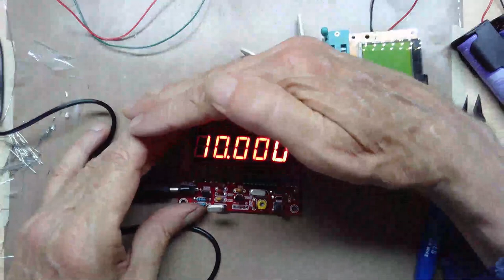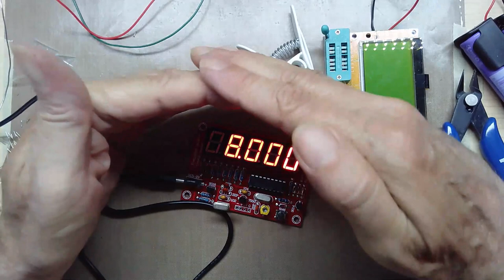1Hz-50MHz Crystal Oscillator Frequency Counter Tester Kit Build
Mostly at 8X until I give it power and the fire happens.
 No sound as I have nothing to say, Plug in parts solder them, Power it up.

   Designed to measure the oscillation frequency of most crystal oscillators.
Based on PIC microcontroller, can measure frequency from 1Hz to 50MHz.
Five digits accuracy, for example: x.xxxx kHz, x.xxxx MHz, or xx.xxx MHz.
Optional power-saving mode: can automatically turns the display off if the frequency didn't change significantly within 15 seconds.
General USB interface can be used for power supply, external power supply or 9V battery also can be used.
Very low component count: a PIC 16F628, 5 7-segment LED displays, a 20-MHz crystal and a few resistors.